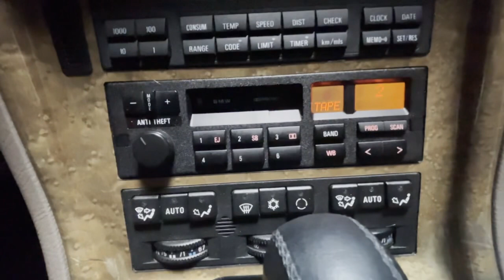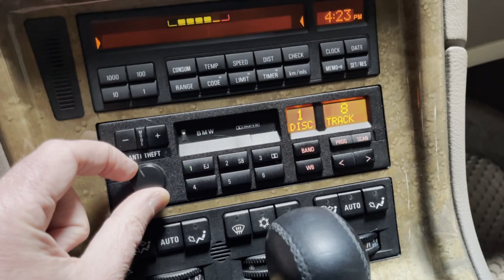1996 BMW 850CSi Radio Operation